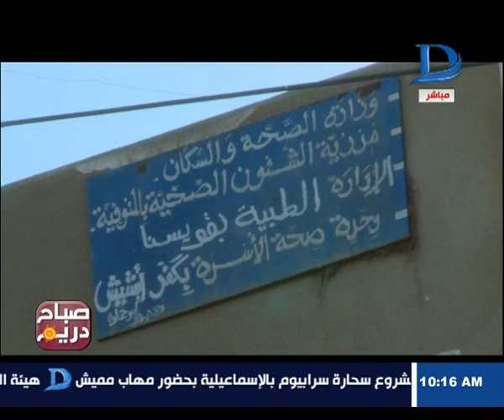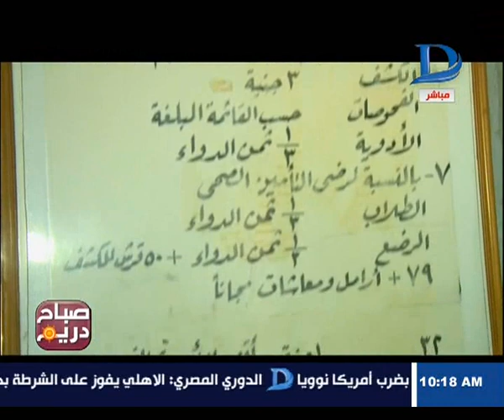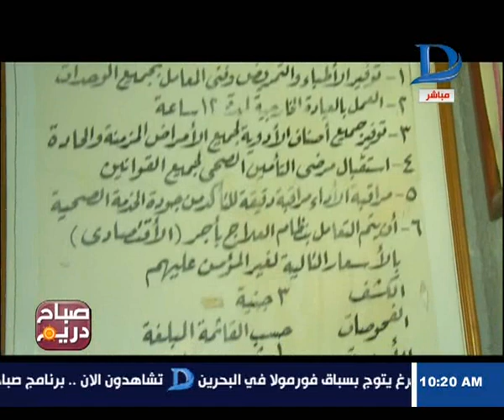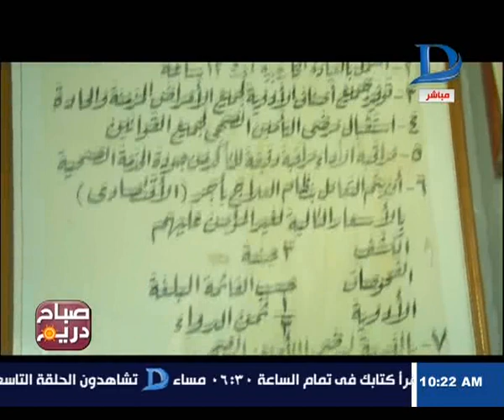صباح دريم| جولة خاصة ومميزة في محافظة المنوفية ولقاء مهم مع محافظ المنوفية